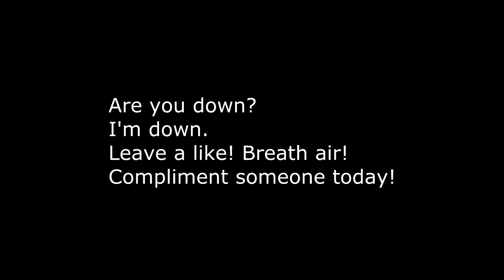MY LIFE CHANGED!!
ツ
Creator of my logo ツ

Keyboard and Mouse I use! ツ
Wanna get partnered on Youtube?  ツ ツ